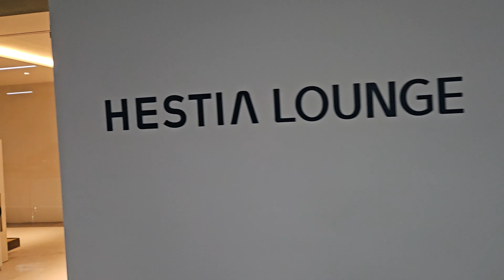원베일리 하자접수 헤스티아 라운지 가즈아